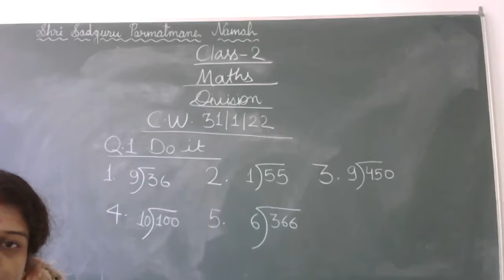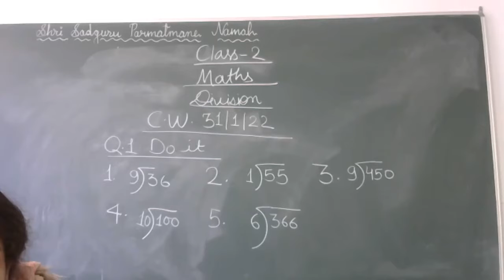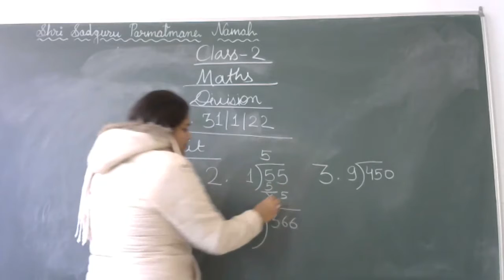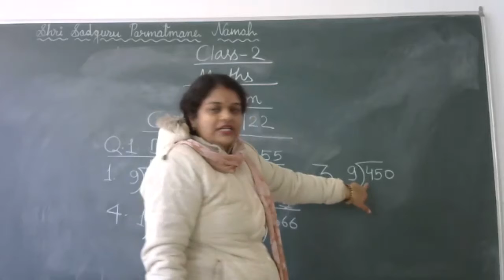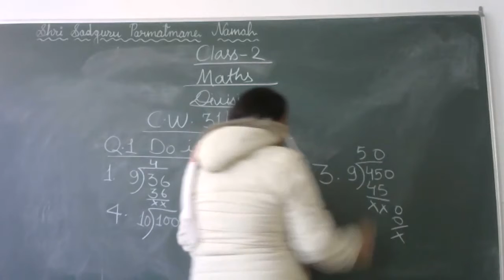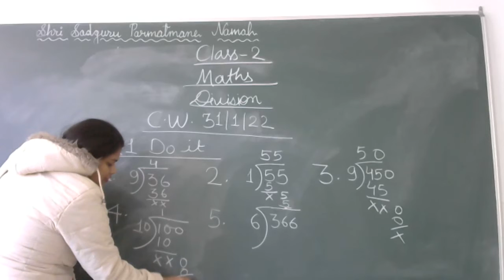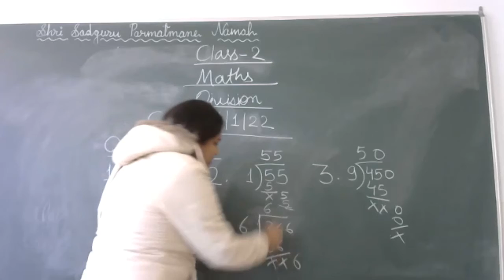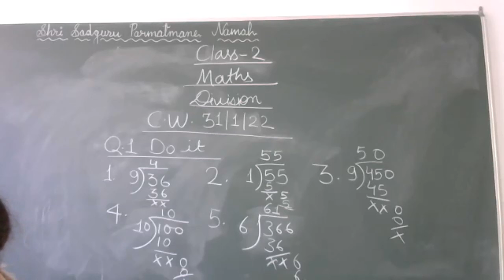Class 2 maths 31 1 22